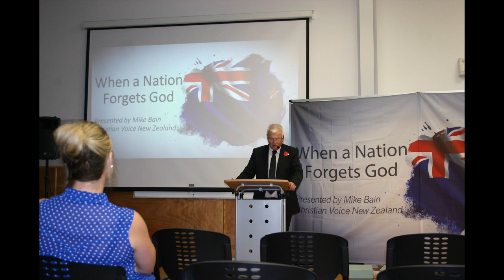Rejecting the premise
How many times have you heard the statement?
For most New Zealanders, they have heard it many times over the past five years from the Right Honorable Jacinda Ardern, Prime Minister of New Zealand.
In this episode Mike Bain from Christian Voice New Zealand explores what a "Premises" is and warns about other political aspirants who are willing to mislead the public.